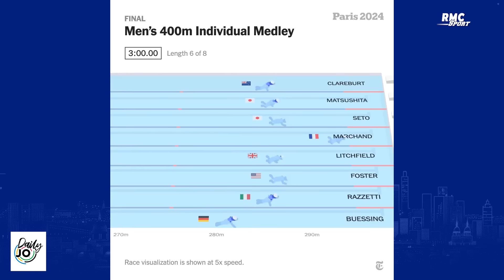Daily JO (J2) : Seuls au monde ! (Lundi 29 juillet 2024)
La France a vibré pour cette 2e journée des Jeux Olympiques de Paris 2024 avec les titres olympiques de Léon Marchand et Pauline Ferrand-Prévot. Retrouvez le meilleur de la compétition dans votre Daily JO du jour.

Suivez toute l’actu avec RMC Sport sur tous nos réseaux ✓